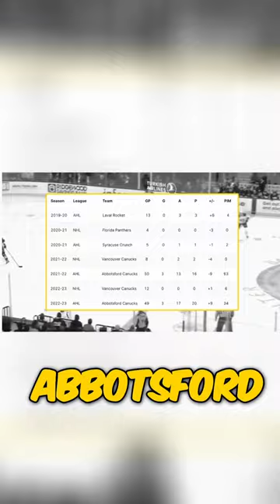It’s time we acknowledge Noah Juulsen 🫡